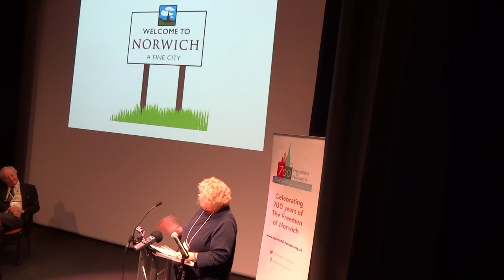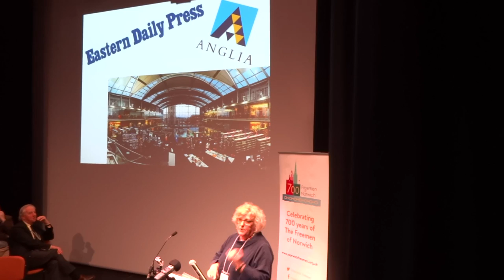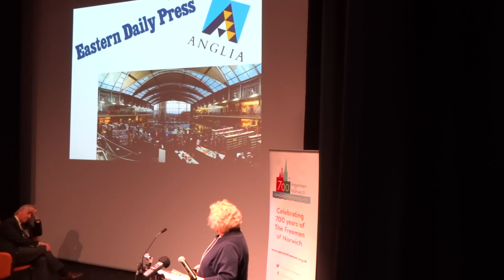The Great Norwich History Competition - The Norwich Freemen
The Freemen of Norwich present the Great Norwich History Competition.  Alex Atherton (The Hewett Academy) and Simon Everett (Notre Dame High) propose and oppose the provocation that Norwich ceased to be a great city after 1750.